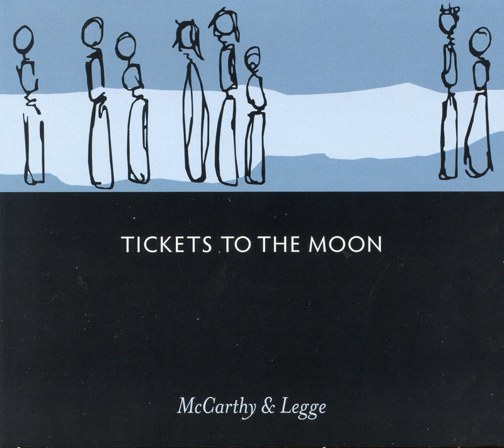If Wendy Calls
If Wendy Calls · McCarthy & Legge · McCarthy & Legge · McCarthy & Legge · McCarthy & Legge

Tickets to the Moon

Artist: McCarthy & Legge
Composer: Butch McCarthy